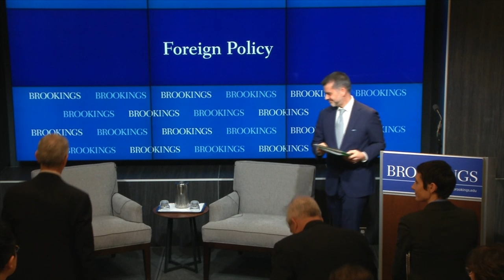Unpacking the Paris climate conference: A conversation with Todd Stern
On December 17, the Brookings Group on Energy and Climate, an institution-wide initiative that generates policy recommendations to address climate change and related issues, hosted Todd Stern, U.S. Department of State’s special envoy for climate change, for a conversation on the outcomes of the Paris negotiations and the next steps in terms of implementation of the agreement.